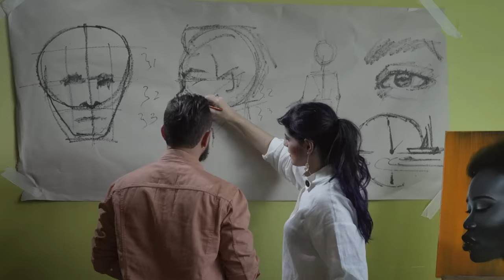Zeo Munoz - No sabia de ti (Video Oficial)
‘No sabia de ti’
Video: Manifilms
Productor Musical: Alex Mansilla

Agradecimiento especial a Byblos Bar en Salcedo y Consultorio Dentatus, S.F. Macoris